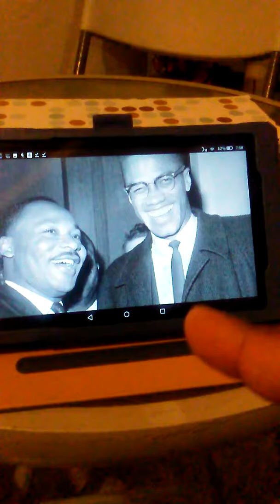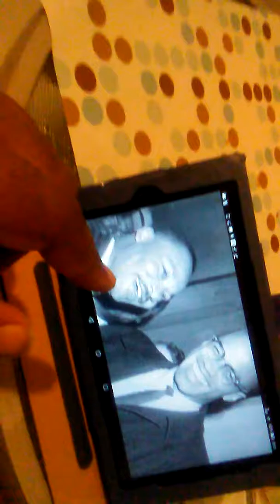Icons. MLK/MALCOLM + (A bit of my unveiling)